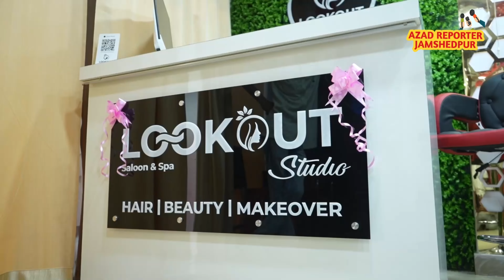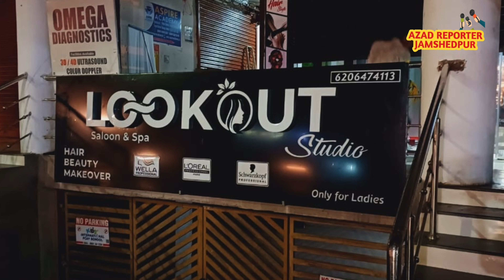Mango Bridge पर सुबह- शाम जाम के झाम से जूझता रहा शहर,यात्रियों को हुई बड़ी परेशानी।22.11.23